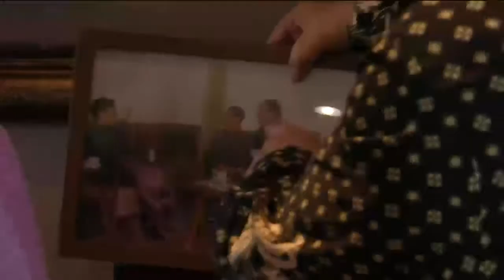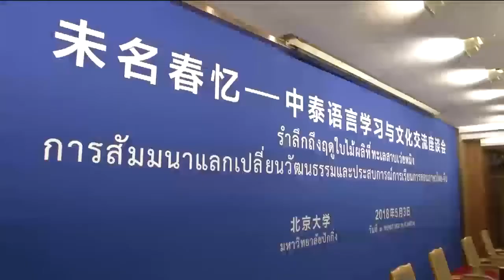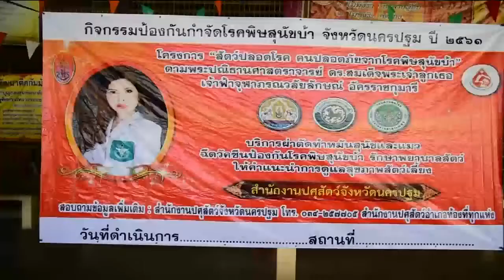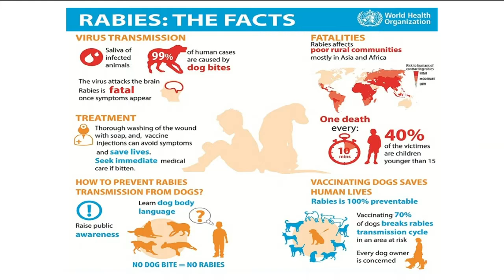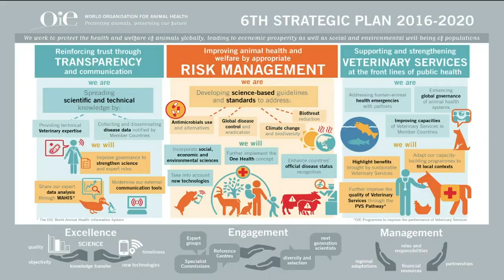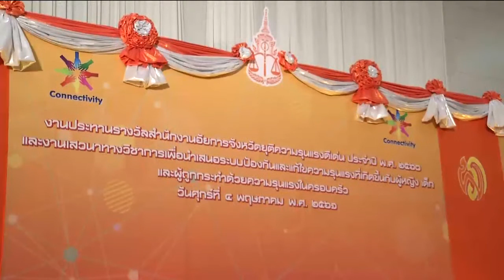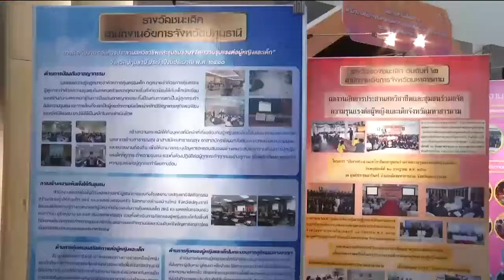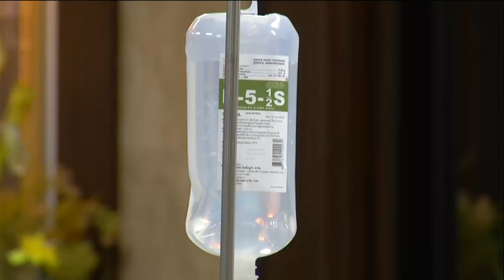ข่าวพระราชสำนัก 4 พ.ค. 61